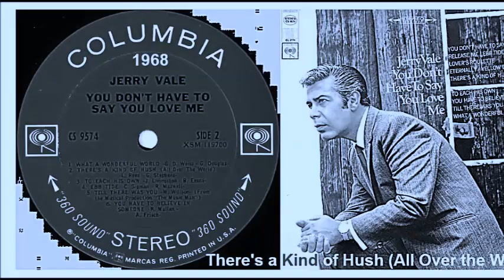Jerry Vale - There's a Kind of Hush (All Over the World)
LYRICS :
There's a kind of hush
All over the world, tonight
You can hear the sounds of lovers in love

And nobody else, in sight
There's nobody else
And I'm feelin' good just holdin' you tight

So listen very carefully
Closer now and you will see what I mean
It isn't a dream

The only sound that you will hear
Is when I whisper in your ear
"I love you, forever and ever"

You can hear the sounds of lovеrs in love

All ovеr the world, tonight